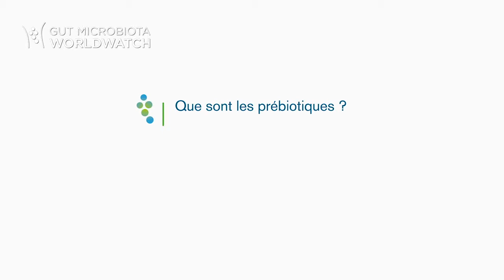Interview du Colin Hill sur le Microbiote Intestinal et l'Alimentation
Interview du Professeur Colin Hill sur l'importance de l'alimentation et des probiotiques et des prébiotiques pour notre santé intestinale